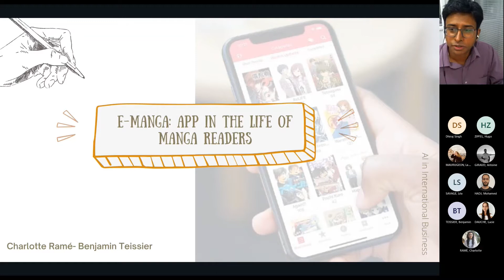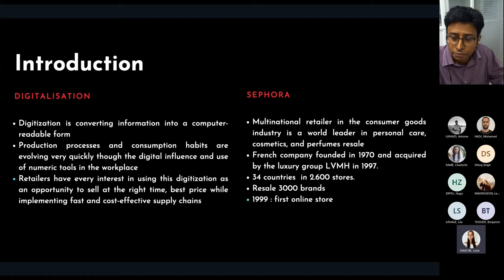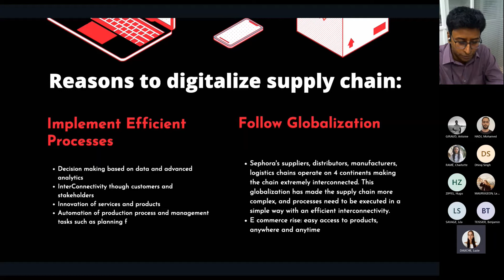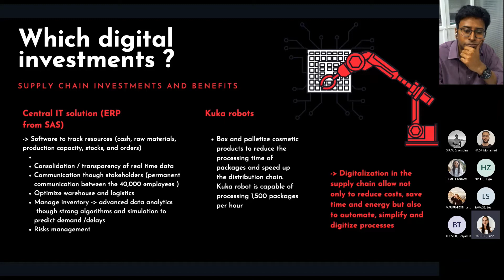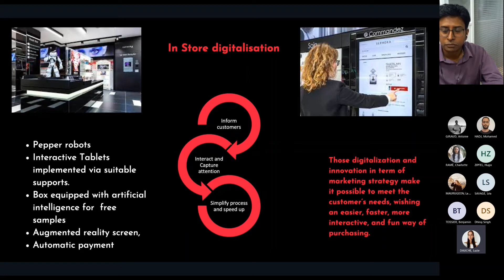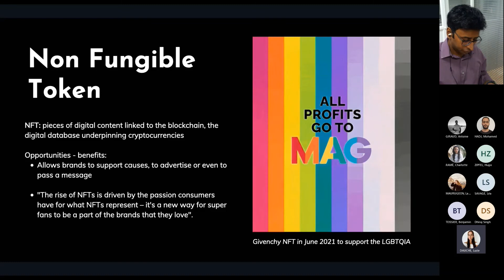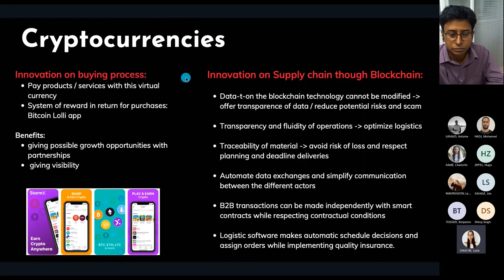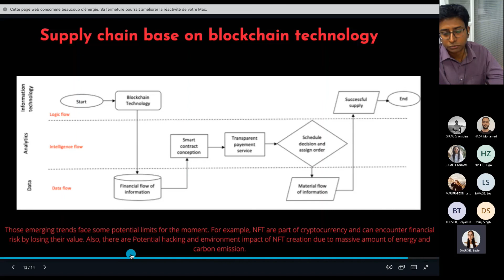Digitalisation: Class Final Project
This class report addresses the following:
The rise of digitalization in the retail industry, taking the example of Sephora, leader in the cosmetics, and perfumes retail. Digital transformation drastically simplifies and accelerate way of producing, communicating, promoting, and consuming products. Firms in the retail industry, characterized by a complex supply chain have been strongly impacted though the birth of digital innovations such as AI, automation and robotization of processes. Consequently, these improvements have upset strategies, processes, and customers preferences in the aim to produce efficiently and sell more in this consumerist edge.  Some digital emerging trends can also become the cradle of strong opportunities for retail firms.